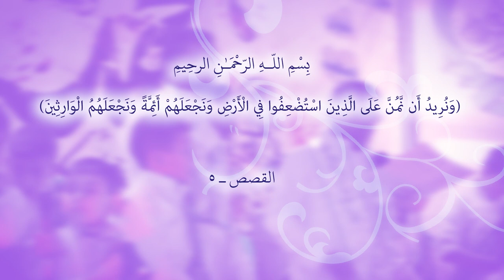هالليله ابتشر دلالي || أداء: هادي البديري | مسلم الحمداوي || كلمات: حيدر المياحي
|| هالليله ابتشر دلالي
|| أداء: هادي البديري | مسلم الحمداوي
|| كلمات: حيدر المياحي

|| كلمات القصيدة:

دلالي..هالليله ابتشر دلالي
يحلالي السهر يحلالي
يا مولد نبينه الغالي
مولوده..هالليله الخبر مولوده
گوم وغرّد بأنشوده
صيح أيامي ذيچ السوده
ها. راحت ولّت من بزغ.نورك يطه الليله
للعالم .. الله الراسلك للعالم
يا رحمه وهدى يا خاتم
يا طه نبينه الأعظم
يا آيه...بكل سوره انوجد يا آيه
أمنه وصلنه الغايه
ولسلامك رفعنه الرايه
ها. راياتك الظلت ترف. عالأمه يا هادينه
أمثالك. ربك ما خلق أمثالك
صادق والنعم بأقوالك
ولسابع سمه من شالك
يتباهه. بيك اعله الخلگ يتباهه
وگلك يا حبيبي طه
أرض وسمه من سواهه
ها. لجلك حبيبي يا نبي..لولاك ما سوّاهه
هادينه. نورك من بزغ هادينه
للغايب تره هنينه
صحنه بصوت يا مهدينه
مبارك. يالمهدي عليك مبارك
هاك اسمع تزف أنصارك
يا يوم وترد لدارك
ها..رد لينه ها يالطوّلت. الغيبه ماردناهه
فرحانه ... أملاك السمه فرحانه
هالليله افرحت دنيانه
ريت الوالي كون ويانه
حاضرهه...وبهذا الحفل حاضرهه
وأنصارك ترد خاطرهه
وينك يالچنت تجبرهه؟!
ها..اعظامنه كلش...خوت...گومنّه يا تچايه
يا صادق...ها إنته الأمين الصادق
يا مدرسه ونهجك ناطق
بأفكارك نرد المارق
والتيمي. هد حيله اعله حيله التيمي
بأول قاضيه ابنك نشمي
صرخينه وفديته بدمي
ها.وبصولتك يا طه ..يلعب لعب بأفكارهم
حيدر المياحي